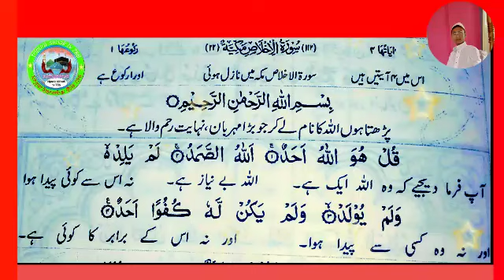সূরা ইখলাস কি ? কি এর অর্থ ? || রেজাউল হোসাইন সাহেব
সূরা ইখলাস কি ? কি এর অর্থ ? || সূরা ইখলাস || রেজাউল হোসাইন সাহেব

 (কুল হুওয়া আল্লাহু আহাদ)

সূরা আল-ইখলাস, "কুল হুওয়া আল্লাহু আহাদ" নামেও পরিচিত এটি কুরআনের একটি সংক্ষিপ্ত কিন্তু শক্তিশালী অধ্যায় যা নিয়মিত পাঠকারীদের জন্য অসংখ্য আশীর্বাদ বহন করে।

কুরআনের এক তৃতীয়াংশের সমতুল্য: একটি হাদিস অনুসারে, নবী মুহাম্মদ (সা.) বলেছেন যে সূরা আল-ইখলাস তেলাওয়াত করা কুরআনের এক তৃতীয়াংশ তেলাওয়াতের সমতুল্য। এর অর্থ হল এই সূরাটি পাঠ করে, একজন ব্যক্তি কুরআনের উল্লেখযোগ্য অংশ তেলাওয়াতের সওয়াব অর্জন করে।থেকে সুরক্ষা এড়াইয়া চলা (আল্লাহর সাথে শরীক করা): সূরা আল-ইখলাস আল্লাহর একত্বের একটি সুস্পষ্ট ঘোষণা এবং শিরক থেকে সুরক্ষা হিসাবে কাজ করে। এই সূরাটি নিয়মিত পাঠ করা একজনকে আল্লাহর প্রতি তাদের বিশ্বাসকে শক্তিশালী করতে এবং যেকোনো ধরনের শিরক এড়াতে সাহায্য করে।শুদ্ধি আত্মা: সূরা আল-ইখলাস আধ্যাত্মিক পরিশুদ্ধির উৎস। এটি পরিষ্কার করতে সাহায্য করে হৃদয় এবং আত্মাকে যে কোনো অপবিত্রতা থেকে শুদ্ধ করে।এর ক্ষমা পাপের: সূরা আল ইখলাস তেলাওয়াত করা আল্লাহর কাছে ক্ষমা চাওয়ার একটি মাধ্যম। বলা হয় যে, আন্তরিকতার সাথে এই সূরাটি পাঠ করলে তা হতে পারে পাপ ক্ষমা.দোয়া ও সওয়াব বৃদ্ধি: আবৃত্তি করছে সূরা আল ইখলাস আল্লাহর পক্ষ থেকে অসংখ্য নিয়ামত ও পুরস্কার নিয়ে আসে। কথিত আছে যে যারা আন্তরিকতার সাথে এই সূরাটি পাঠ করে তারা এতে প্রচুর কল্যাণ লাভ করে। দুনিয়া এবং পরকাল.আল্লাহর রহমতের বহিঃপ্রকাশ: আবৃত্তি করছে সূরা আল ইখলাস আন্তরিকতার সাথে একজন ব্যক্তির জীবনে আল্লাহর রহমত ও আশীর্বাদ প্রকাশের একটি মাধ্যম। বলা হয় যে যারা নিয়মিত এই সূরাটি পাঠ করবে তারা আল্লাহর রহমত ও সুরক্ষায় ধন্য হবে।

উপসংহারে, সূরা আল-ইখলাস একটি সংক্ষিপ্ত কিন্তু শক্তিশালী সূরা যা আন্তরিকতা ও নিষ্ঠার সাথে নিয়মিত পাঠকারীদের জন্য অসংখ্য আশীর্বাদ বহন করে। এই সূরাটি পাঠ করে, একজন ব্যক্তি আল্লাহর কাছ থেকে সুরক্ষা, পবিত্রতা, ক্ষমা, আশীর্বাদ এবং রহমত লাভ করতে পারে।